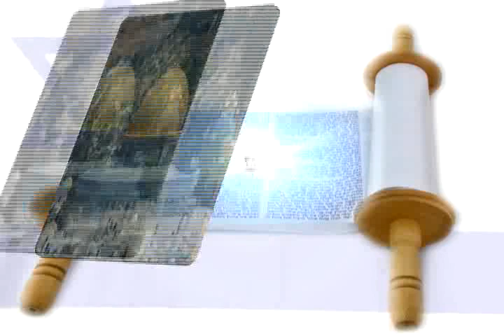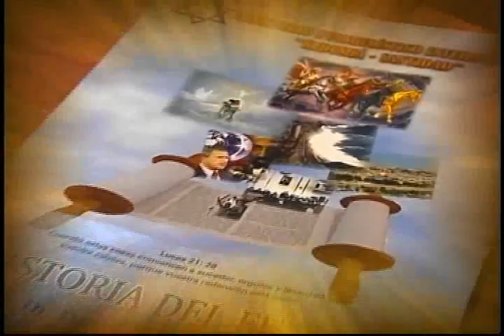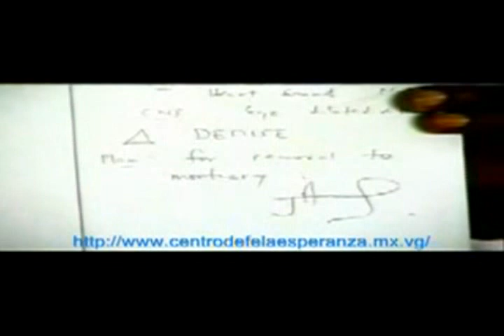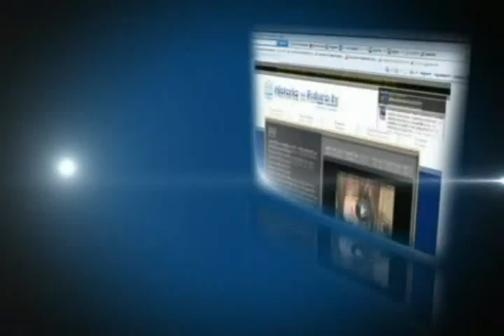VIDA DESPUÉS DE LA MUERTE 6 - DAVID DIAMOND - HISTORIA EL FUTURO - PREDICA 2012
DONACIONES